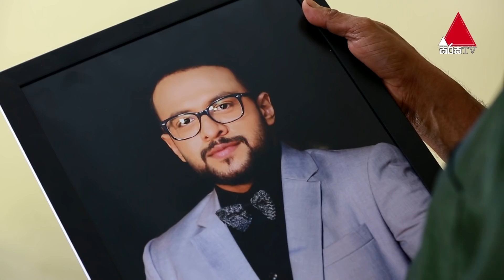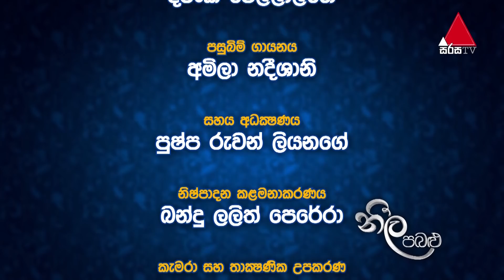Neela Pabalu - Episode 520 | 29th June 2020 | Sirasa TV